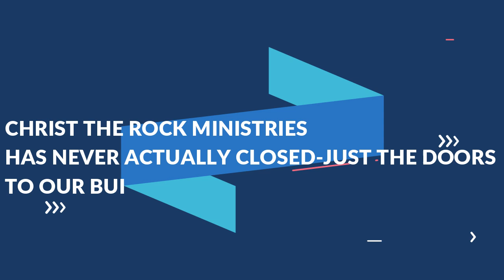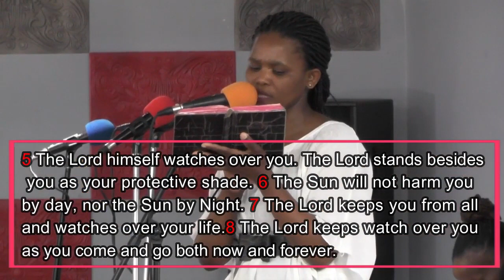APOSTLE M.T SIRHAMZA - LIFTING YOUR EYES TO GOD -edited version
NO1 DERBY STREETQUEENSTOWN

EDITED BY APHIWE